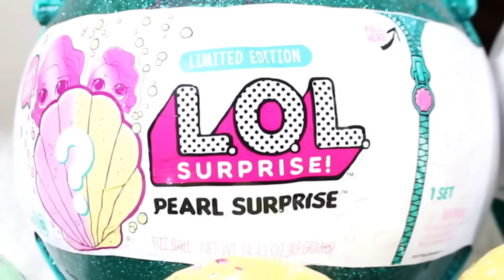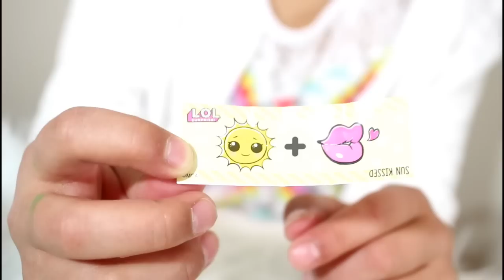LOL Pearl Surprise Blind Bag Ball with Fizz Shell in Water | Toy Video with Kids Toys and Joys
LOL Surprise Series 4 Under Wraps Eye Spy BIG Surprise Blind Bags Kids Toys "
Join Ali from Kids Toys and Joys in opening the new LOL Pearl Surprise Ball!! It's the new addition to the giant LOL Surprises and it is mermaid themed! Inside are many layers with pearls and a shell that fizzes in water with a giant lol surprise big sis and lil sis surprise inside!  Watch to see what we get inside this toy surprise! This is a great video for kids who love LOL surprises, dolls and water toys!

SQUISHY GIVEAWAY IN EVERY VIDEO! COMMENT IN ANY VIDEO TO ENTER!

FIRST OFF WE WANT TO THANK YOU FOR BEING SO KIND AND WATCHING OUR VIDEOS :) THIS GIVEAWAY IS A THANK YOU TO YOU ALL.

3) COMMENT "PEARL SURPRISE" SO WE KNOW YOU ENTERED.
4) GIVEAWAY WINNER WILL BE ANNOUNCED ON APRIL 12TH VIDEO AND WINNER WILL BE CHOSEN RANDOMLY. IT IS OPEN INTERNATIONALLY. LET US KNOW WHAT YOU WANT TO SEE IN OUR NEXT GIVEAWAY!!! THANKS TOYS AND JOYS FRIENDS!

Bienvenidos a mi canal de juegos y juguetes para bebés niños y niñas en edad preescolar que ama juguetes y muñecas.

Benvenuti ai miei giochi di canale e giocattoli per neonati e bambini in età prescolare che ama le bambole e giocattoli.

Bienvenue sur mon canal jouets. C'est une chaîne pour bébés et tout-petits enfants d'âge pré-scolaire où vous trouverez des vidéos de pâte à modeler, d'oeufs surprises et les jouets surprises de Disney.

아기와 유아에 대한 내 채널 게임과 장난감에 오신 것을 환영합니다. 우리의 채널에 가입하고 동영상을 따라 .

Привет добро пожаловать на Игрушки для детей. Вы можете увидеть много интересных видео для детей, малышей, младенцев и детей.

Kids Toys and Joys is a fun family friendly Youtube Channel for babies, toddlers, and children of all ages, both boys and girls! If you love Play House Disney, Disney Junior, Minnie Mouse Clubhouse, Nick Jr. and Disney movies, then you might like our fun toys reviews! We do toys reviews with world's biggest giant surprise eggs, gross challenges, play doh surprise eggs, superhero and disney princess in real life skits with Disney Frozen Elsa, Moana, Elena of Avalor, Spiderman, Joker, and more! Please enjoy our giant play doh surprise eggs and real life videos! We love toys and we are happy to make videos for you!